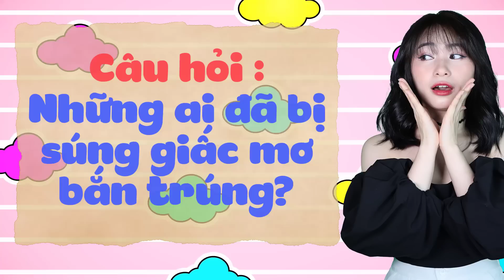Review Doraemon - Súng Giấc Mơ | CHIHEOXINH | #1135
Tóm Tắt Phim Doraemon | Tập 672 | Súng Giấc Mơ